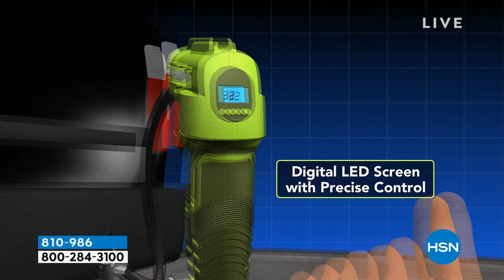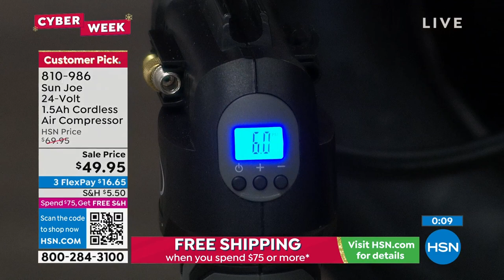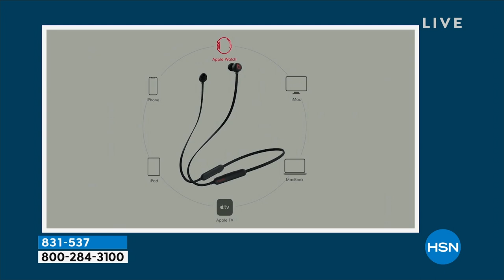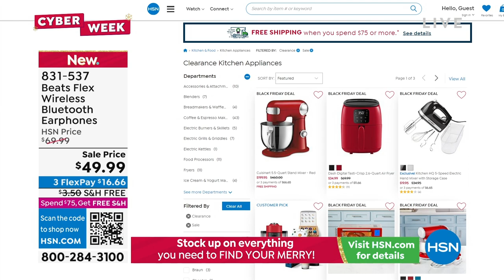HSN | Healthy You with Brett Chukerman 11.29.2022 - 04 PM